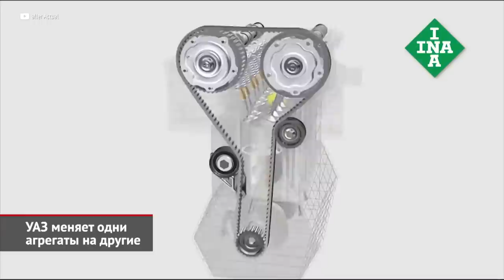УАЗ меняет одни агрегаты на другие. Toyota может увезти свой завод из России | Новости с колёс №2218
Ульяновский автозавод занялся тотальным импортозамещением. Впрочем, этот процесс правильнее назвать заменой санкционных деталей на альтернативную продукцию из, как принято сейчас говорить, «дружественных» стран. И вот, как это происходит. Вместо узлов корейской фирмы Dymos ульяновцы теперь ставят механические коробки передач китайского концерна BAIC, а единственным поставщиком «раздаток» будет индийское предприятие Divgi-Warner. Уточним, что индийские «раздатки» изначально ставили на Патриоты с автоматическими коробками Punch. Кроме того, под замену пошли импортные подушки крепления кузова, а также гидроагрегат системы ABS. К последнему прилагается внушительный список деталей, включая другие трубопроводы, жгуты и кронштейны. В двигателях ЗМЗ пришлось заменить натяжной ролик, датчик кислорода, катушки зажигания, форсунки и блок управления. Также альтернатива потребовалась гидронатяжителю цепного привода ГРМ, который прежде поставляла немецкая INA. Такая номенклатура компонентов распространяется не только на новые автомобили. Если подержанный «уазик» приедет на фирменную сервисную станцию, то ему взамен сломанной коробки передач Dymos тоже установят китайский BAIC. Как выяснила редакция телеканала «Авто Плюс», массовый отказ от «санкционки» затронул все без исключения модели: это Хантер, Патриот, Пикап и Профи, а также представители «старого грузового ряда», то есть «буханки» и «головастики».

Между тем, Казахстан начал переговоры об организации сборки автомобилей Toyota на своей территории. Об этом журналистам рассказал министр индустрии и инфраструктурного развития республики Каирбек Ускенбаев. Предполагается, что японский бренд может перевезти необходимое оборудование со своего российского завода. Его Toyota решила закрыть несколько недель назад, сократив абсолютно весь персонал предприятия. Напомним, что конвейер полного цикла, с которого сходили седаны Camry и кроссоверы RAV4, располагается в Санкт-Петербурге. Там, помимо сборочного, также имеется оборудование для сварки и окраски машин. «[Казахстанские бизнесмены] ведут переговоры, получится или нет — я не знаю. Но если Toyota откроется, я думаю, что это будет один из самых сильных успехов нашей страны», — отметил министр. По словам чиновника, переговоры заинтересованных сторон проходят без участия посредников со стороны государства, поэтому нюансы возможной сделки представителю власти неизвестны. Между тем, для самой Тойоты такая рокировка была бы достаточно выгодной: это лучше, чем просто заморозить российские активы на миллионы долларов. Тем более, что казахстанский рынок является значимым для японской марки.

00:00 УАЗ меняет одни агрегаты на другие
01:27 Toyota может увезти свой завод из России